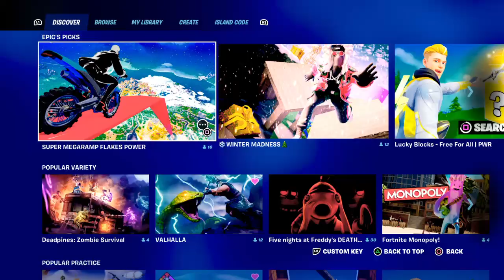Ho to make sure one person gets Weapons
Today i will teach you how to make sure one person gets Weapons go sub if you liked it and this was helpful